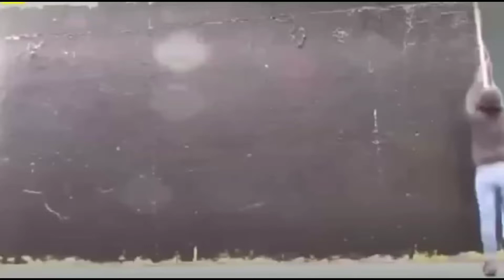PABORITO NG PINOY|TINOLA WITH SOME SPINACH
Tinolang manok sabaw ikay masasarapan sa timplang pinoy ang hanap hanap ay ikaw,karamihan marami ng nagluluto ng ganitong putahe kahit akoy dlawang beses sa isang linggo kung magluto nito salamat sa panuod godbless po